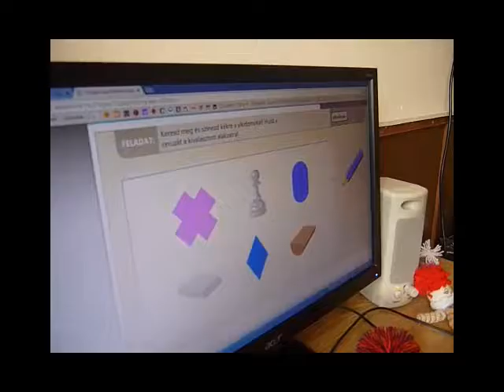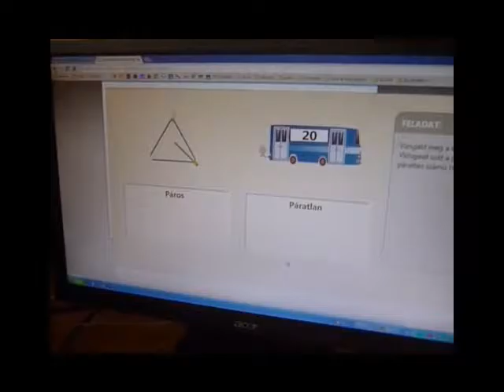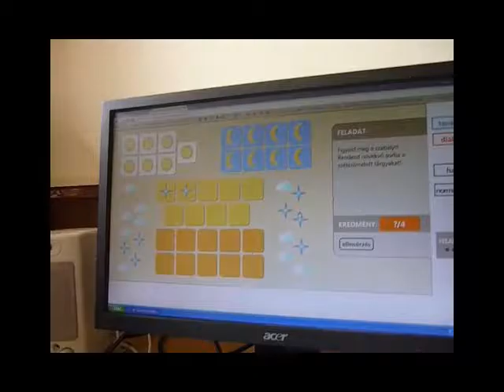Játékos fejlesztés az új Okos Doboz segítségével - Rövid verzió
Az új Okos Doboz digitális tesztfeladat gyűjtemény segítségével játékos fejlesztő órákat tarthatunk az integrált körülmények között tanuló diákok számára.